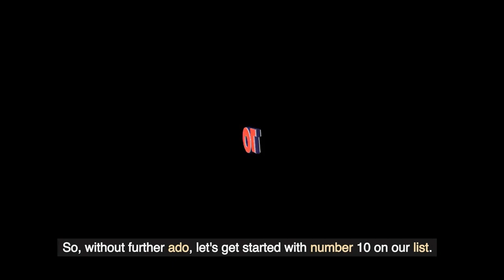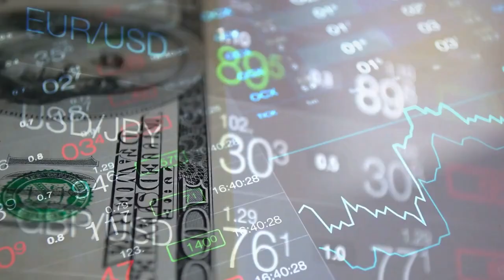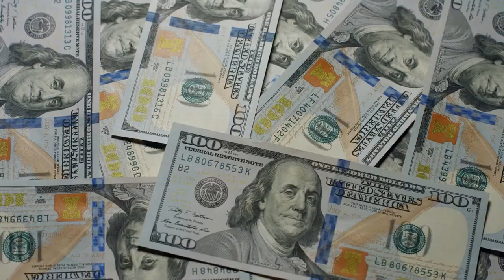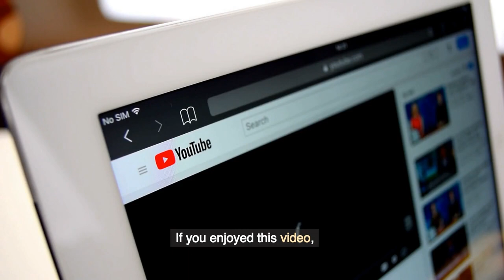Top 10 most expensive football trophies in the world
In this video, we'll be taking a look at the top 10 most expensive football trophies in the world. From the FIFA World Cup trophy to the UEFA Champions League trophy, these awards represent the pinnacle of achievement in the world of football.

Our list is based on the estimated value of each trophy, taking into account factors such as the materials used, historical significance, and cultural relevance. So, without further ado, let's dive into our countdown of the most valuable football trophies on the planet.

From the coveted Champions League trophy to the famous FIFA World Cup trophy, we will showcase the top 10 most expensive football trophies that have ever been created. We will provide you with detailed information about each trophy, including its history, value, and unique features that make it so special.

Our list includes some of the most prestigious football tournaments in the world, such as the UEFA Champions League, the FIFA World Cup, the Copa Libertadores, and many others. We will take you through the journey of each trophy and explain why it is so highly valued by football fans worldwide.

From the stunning design of the UEFA Champions League trophy to the iconic shape of the FIFA World Cup, these trophies are not only worth a fortune but also represent the ultimate achievement for any footballer or team.

So, if you're a football fan or simply interested in the history and culture of the beautiful game, be sure to watch this video and discover the fascinating stories behind the world's most expensive football trophies.